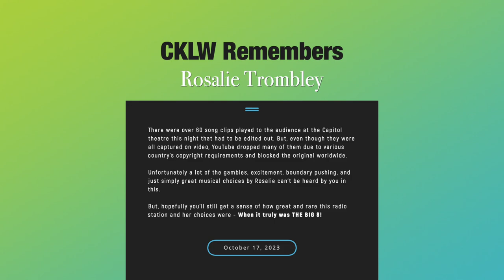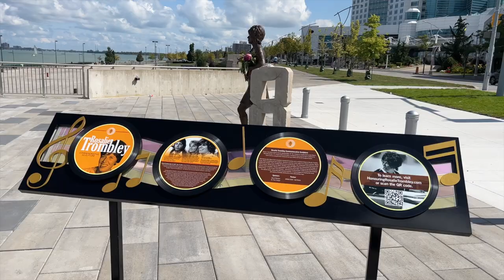The Panel: CKLW staff remembers Rosalie Trombley on her big tribute day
Inside memories of Rosalie and The Big 8 by the family, CKLW PD's and air talent. All at The Capitol Theatre before a live crowd.